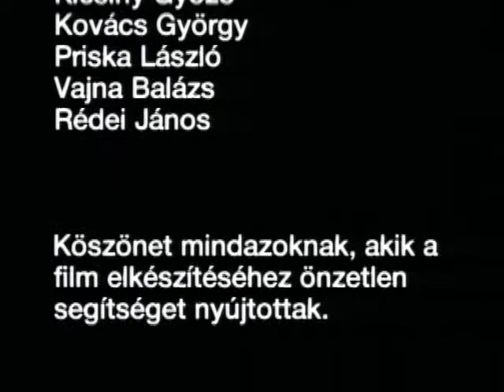Utazás az Alföldön Bela Tarr, 1995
Un film raro no narrativo de Tarr. El actor y compositor Mihály Víg recita algunos poemas de Sándor Petöfi, mientras toca el órgano en la parte trasera de un camión en movimiento a través de las llanuras.